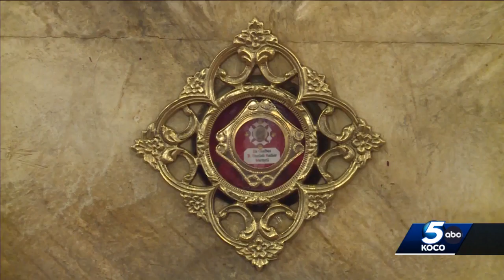Dedication mass set for Blessed Stanley Rother Shrine in OKC